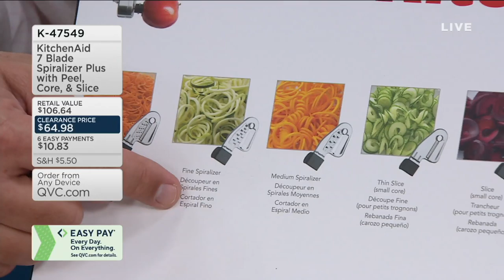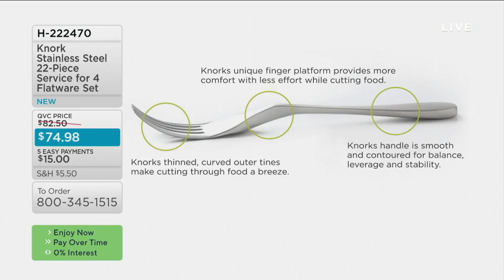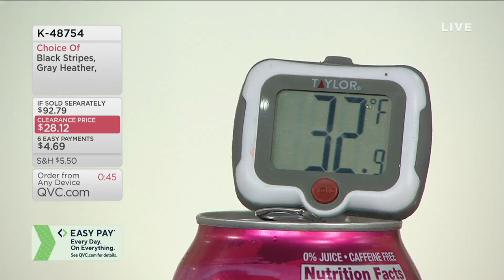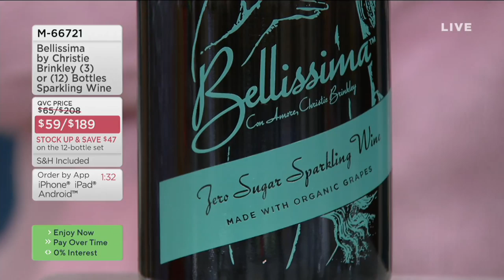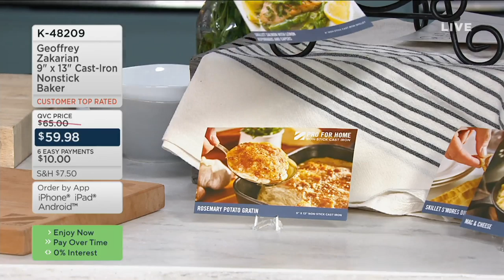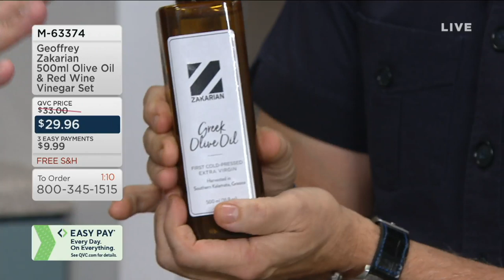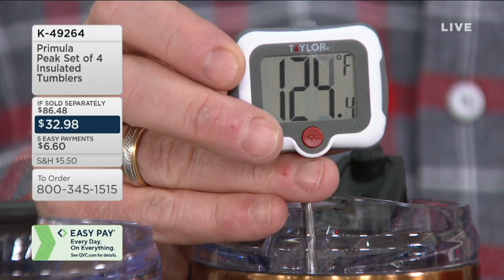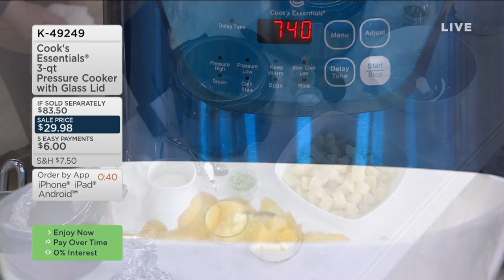In the Kitchen with David | January 8, 2020